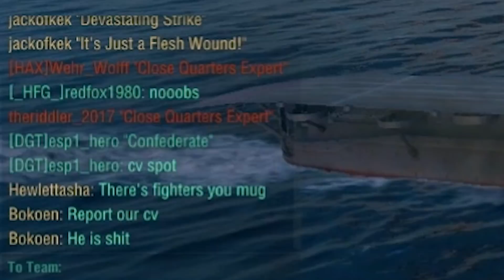World of Warships Memes #3 (Torpedoes 101)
Download World of Warships for FREE and unlock your starter pack
Thanks to our sponsor World of Warships, new users can register with the code PLAYWARSHIPS2018 to receive 250 doubloons, 1,000,000 Credits, HMS Campbeltown premium ship, one port slot and 3 days premium time!

World of Warships Memes

So we've been having a ton of fun in this game over the past months. If you haven't watched the streams here are some of the highlights from Twitch!